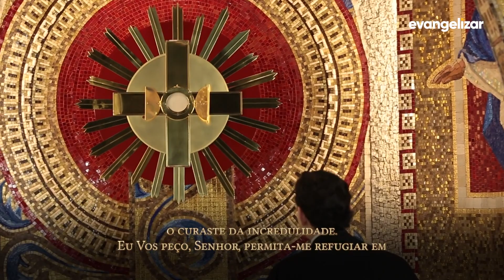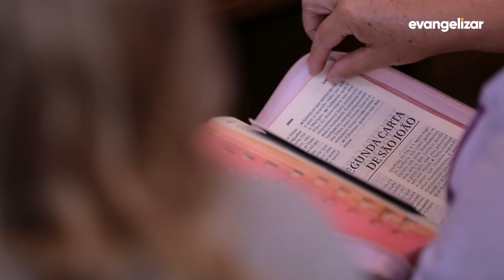6º dia - Novena Jesus das Santas Chagas | Padre Reginaldo Manzotti 02/10/2019 [CC]